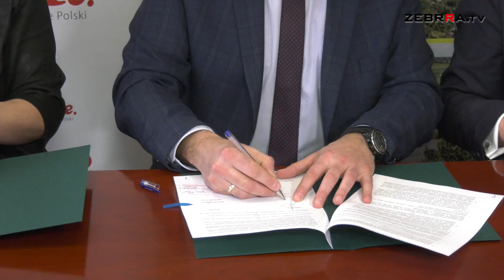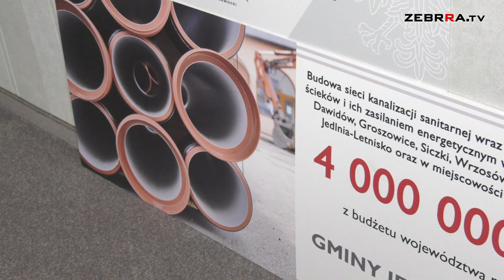100 tys. złotych na nowy wóz strażacki dla OSP w Jedlni-Letnisku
Strażacy z Ochotniczej Straży Pożarnej w Jedlni-Letnisku będą mogli korzystać z nowego pojazdu ratowniczo-gaśniczego. Na jego zakup samorząd Mazowsza przeznaczył 100 tys. zł.